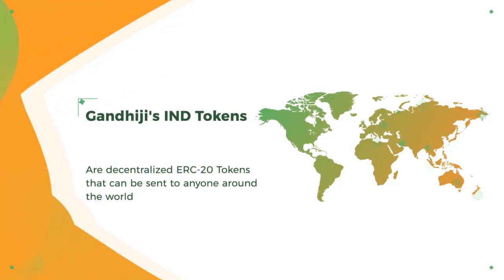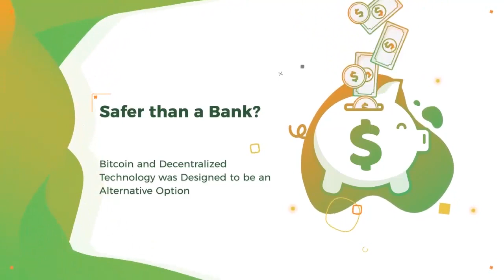600+IND Token GIVEAWAY, Gandhi Ji Jayanti (Birthday) 2nd October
Community Fund Account : 0xda6ac8e2957612c5995ff1aa48979f0e066c35ff

Gandhi Ji Sabka Saath Sabka Vikas ( With all, for the benefit of all) - Jai Hind - swachhcrypto = KeepCryptoTidy

 “Many people, especially ignorant people, want to punish you for speaking the truth, for being correct, for being you. Never apologize for being correct, or for being years ahead of your time. If you’re right and you know it, speak your mind. Speak your mind. Even if you are a minority of one, the truth is still the truth.” ― Mahatma Gandhi